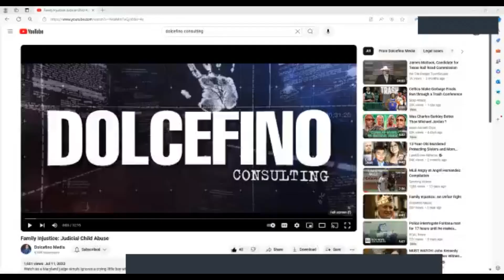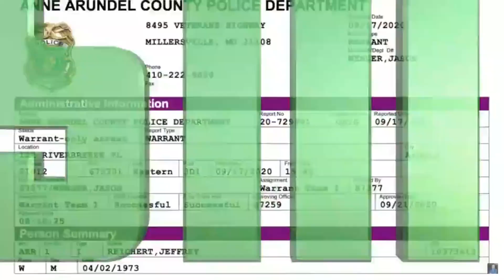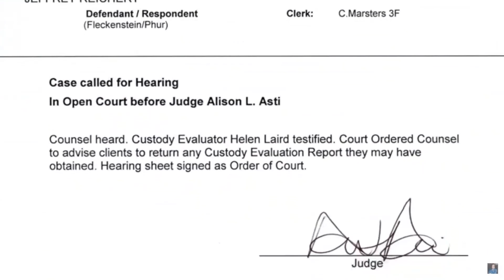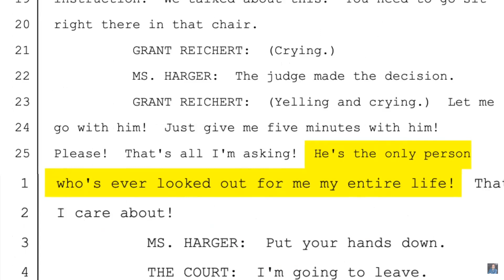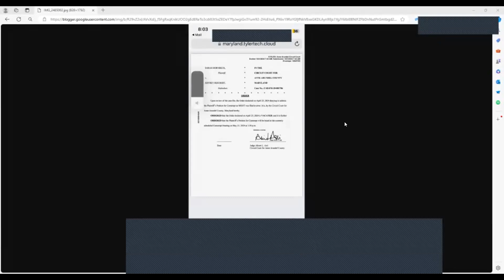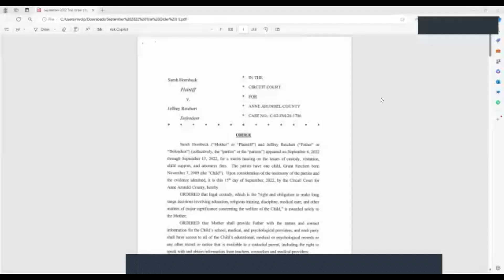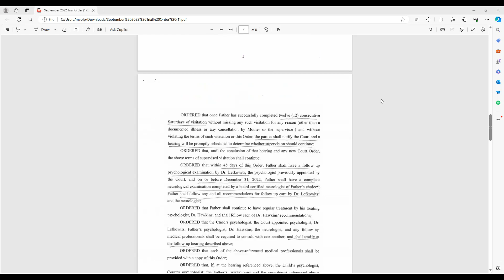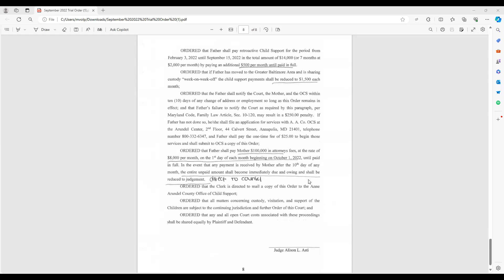Michael Volpe Investigates Podcast The Impromptu: Episode 81 an Interview With Jeff Reichert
Jeff's ex-wife had a series of run-ins with the law. They settled their custody case with Jeff getting physical custody. Then, his ex-wife, Sarah Hornbeck, went to a court in a new county with her attorney, Brennan McCarthy, and she got a bogus protective order. She opened up what was supposed to be an ironclad agreement.

A new corrupt judge, Allison Asti, started the case all over. In September 2022, she issued a new order granting Sarah physical custody. Jeff was now only allowed to see his son once a week supervised fir five hours. Even that was too much for Sarah, who flagrantly violated the new order. Jeff took her back to court and in stepped Judge Asti again. How did she corrupt the case again? Check out the video.